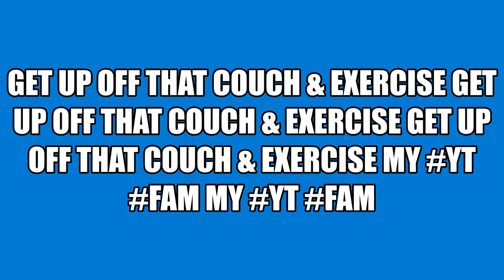WHO IS READY TO WORKOUT WITH YA GIRL MY YT